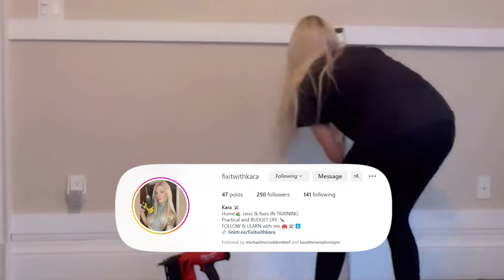INSIDE Bob Barker's Historic $3 Million Home in Outpost Estates | House Tour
The first house in what is known today as Los Angeles’ Outpost Estates neighborhood, was built in the 1850s and was later owned by quite a legend in the entertainment world. In 1929, a spacious new house was completed on the site of the original three-room adobe cottage, and six decades later, in 1969, the property was acquired by none other than 19-time Emmy-winning game show host and dedicated animal rights advocate Bob Barker.
The beloved host of the Price Is Right lived in the vintage home for more than 50 years before he passed away in August 2023, just a few months shy of his 100th birthday. More recently, Barker’s former home was listed for sale at just under $3 million and we were able to catch a glimpse inside.

Bob’s Spanish Colonial style abode boasted 5,000-square-feet of space as well as four-bedrooms, an equal number of bathrooms, and a fully-stocked maid’s quarters. Barker cherished the vintage charm of the house for over half a century until his passing in August 2023.

QUESTION OF THE DAY: WHAT WAS YOUR FAVORITE GAME ON THE PRICE IS RIGHT AND WHY?